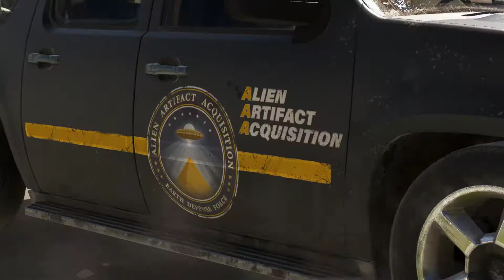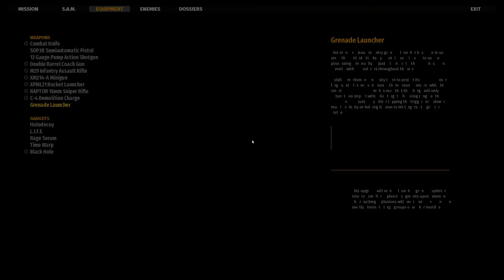Serious Sam 4 Gameplay PART 1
Me and Sam play through the latest Serious Sam game here is PART 1.